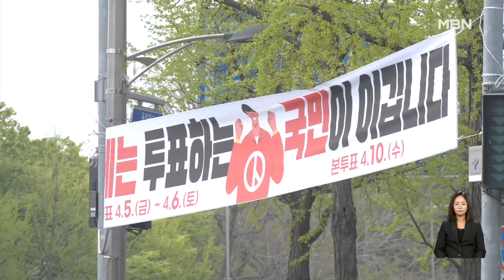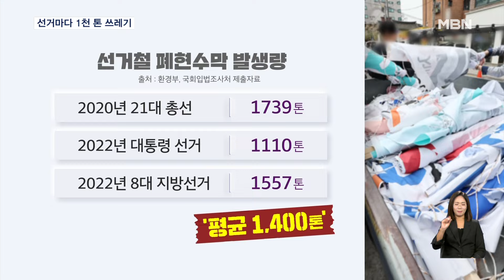"하루종일 떼도 모자라" 선거 때마다 쌓이는 1천 톤 쓰레기 [굿모닝 MBN]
【 앵커멘트 】
  선거철마다 거리 곳곳에 내걸린 선거 현수막들, 선거가 끝나자마자 모두 걷어내는데, 그 양이 전국적으로 1,400톤에 달합니다.
  극히 일부가 재활용되지만 대부분은 그대로 태우는 경우가 많아서 환경오염의 원인으로 지적되는데요.
  선거 다음 날, 현수막 수거 현장을 강서영 기자가 동행했습니다.

【 기자 】
  밤샘 개표 끝에 당선자가 확정되고, 길거리엔 선거 현수막을 떼는 작업이 한창입니다.

  걷어내고 또 걷어냈지만 아직도 치워야 할 현수막은 끝이 없습니다.

▶ 인터뷰 : 서울 송파구청 광고물팀장
- "트럭으로 예측건대 5~6대 이상 나올 것 같습니다. 양이 많기 때문에 저희가 현실적으로 하루 만에 처리하기 힘든 상황입니다."

  대형 현수막을 뜯어내려면 크레인까지 동원됩니다.

▶ 스탠딩 : 강서영 / 기자
- "송파구에서 수거된 선거현수막입니다. 오전만 돌았는데 벌써 1톤 트럭 두 대 분량이 나왔습니다."

  선거가 끝날 때마다 평균 1,400톤, 260만 장의 폐현수막이 발생합니다.

  대부분 폴리에스테르 소재로 만들어져 썩지도 않을뿐더러, 그렇다고 불에 태우면 다이옥신 등 유해 물질을 뿜어냅니다.

  일부는 디자인을 가미해 가방을 만들거나 재활용에 나서지만, 그 비율은 20% 정도에 불과합니다.

  결국, 1천 톤 넘는 현수막은 땅에 묻거나, 불에 태워야 합니다.

▶ 인터뷰(☎) : 허승은 / 녹색연합 녹색사회팀장
- "「현수막을 통해서 선거운동을 하게 된 건 1950년대부터 적용이 된 방법이에요. (지금은) 후보자들의 정책이나 정보 등도 온라인을 통해서 충분히 받아볼 수 있다는 거고요」."

  전문가들은 현수막에만 의존하던 기존 홍보 방식을 70년이 지난 이제는 친환경 디지털을 기반으로 바꿀 때가 됐다고 지적합니다.

  MBN뉴스 강서영입니다.

  영상취재 : 현기혁 VJ
  영상편집 : 이우주
  그래픽 : 최진평